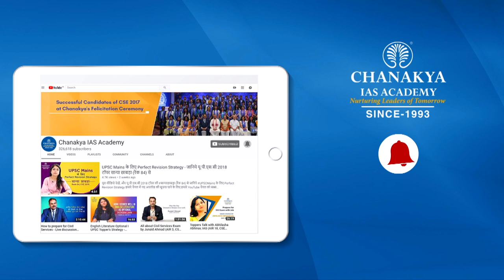UPSC 2018 Topper Tanmay Vashisht, IAS - Rank 10 | Mock Interview | English Medium | Chanakya IAS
Tanmay Vashisht Attended UPSC Mock Interview at Chanakya IAS Academy experts Panel in English Medium. Tanmay Vashisht secured All India Rank (AIR) 10 and emerged as the IAS Topper In UPSC Civil Service Exam (CSE) Result 2018. Mock interviews help in pointing our strength and weakness in an interview process so that you can improve in the actual interview. The interviews being uploaded here are real interviews and not scripted.

We heartily congratulate Tanmay Vashisht on this great achievement and wish him all the very best for his future success.